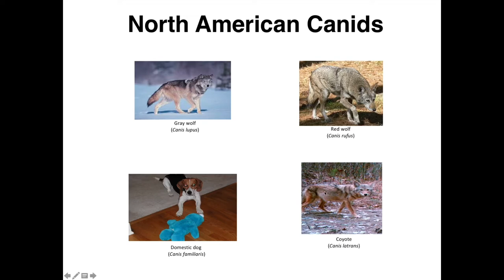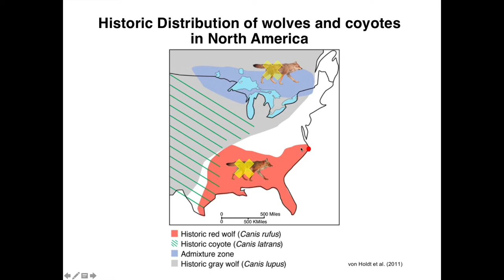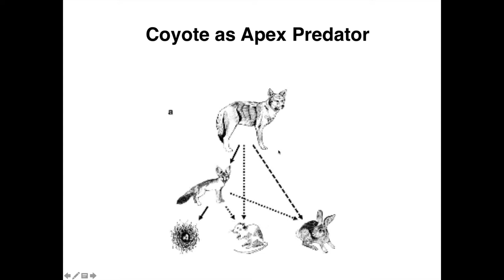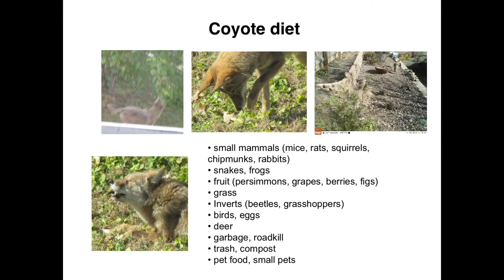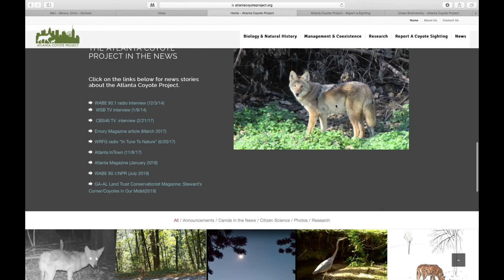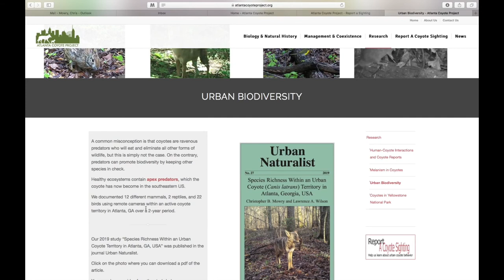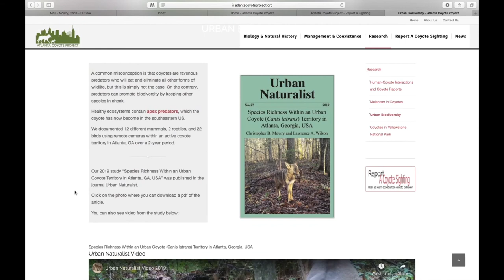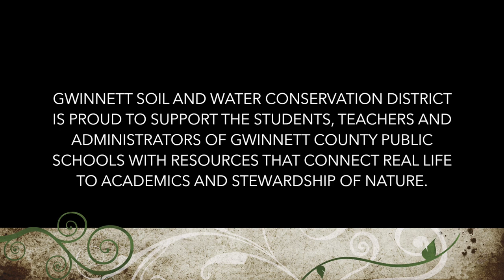Careers in Conservation: Predators in Urban Ecosystems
Gwinnett SWCD is proud to support Gwinnett County Public Schools by providing resources that connect real life and careers to 7th grade standards for Ecology (specifically the heterotroph components of an ecosystem). In this video, Dr. Chris Mowry, Professor of Biology at Berry College, shares his career path and offers an insight to the role of coyotes in urban and suburban ecosystems throughout metro Atlanta.

This video (length: 12 minutes) was produced in response to GCPS' request for educational material to complement online learning during the quarantine period imposed by the COVID-19 virus.